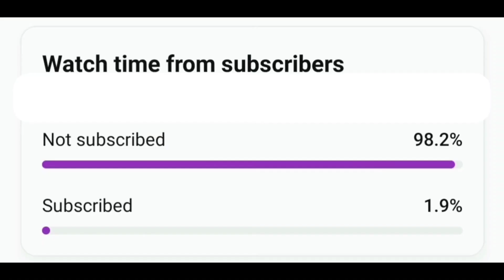भारतातील सर्वात मोठा समुद्री प्रकल्प पूर्ण झाला, बघा सविस्तर